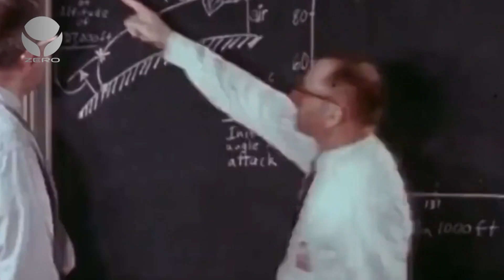10 errori più costosi della storia - 2° Parte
Siamo essere umani e non c'è niente di sbagliato nel fare errori di tanto in tanto a meno che, naturalmente, non parliamo di disattenzioni talmente gravi d’essere costate vere e proprie fortune.  Ci sono errori troppo costosi e imperdonabili e oggi vi parlo di 10 errori tra i più costosi della storia.

Cosa ne pensate? Fatecelo sapere nei commenti qui sotto...

Visita le mie pagine
Grazie del Supporto!